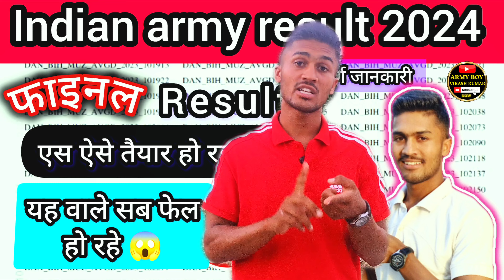Army Agniveer Result 2024 | Indian Army Result Cut Out | Agniveer final Result | All Aro Result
indianarmy
Army Agniveer Final Result 2024 | आपके ARO का फाइनल रिजल्ट कब आयेगा ? | Join Indian Army Result
# indianarmyrecruitment

army agniveer result 2024
Agniveer Result kab aayega
Army Result 2024
Army New Vacancy Update
Army Agniveer Cut off
aro alwar physical rally bhart
bhartpur rally bharti
rajasthan physical start
jaipur physical rally bharti

army agniveer final cut off
Army Result 2024
aro alwar physical rally bharti
bhartpur rally bharti
rajasthan physical start
army rally bharti
agniveer result
army agniveer result kab aayega
agniveer physical,
army Bharti latest news,
agniveer running 2024,
agniveer Bharti update,
agniveer physical date 2024,
Gvaliyer Rally bharti Cancil
Army Agniveer Physical New Date
Army Agniveer Big Update
Army Agniveer Physical Date Change
Change of Venue Army Agniveer Rally Bharti 2024
Army Agniveer Rally Bharti Venu Change

Agniveer Big Update 2024 Agniveer Army New Vacancy 2024
Army Agniveer New Bharti 2024

Any Query

Indian Army Agniveer Physical Result 2024 Indian Army Agniveer Results Date 2024